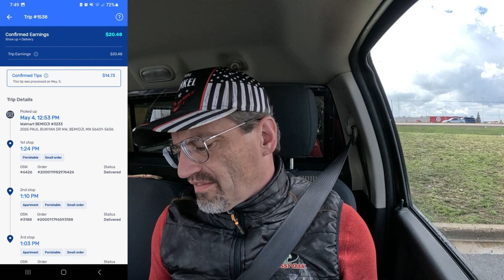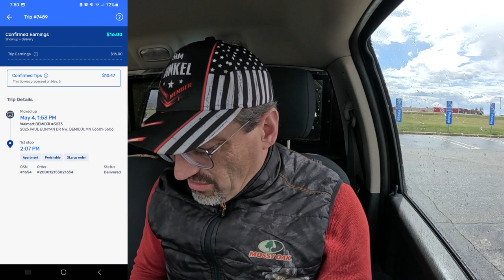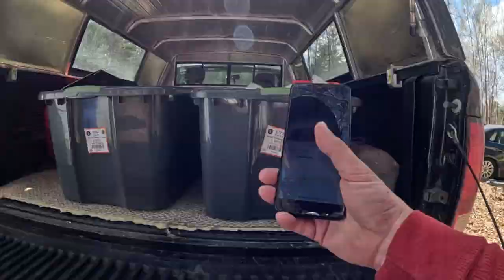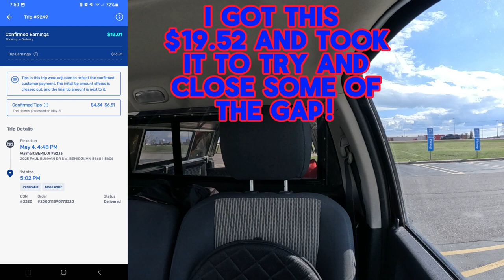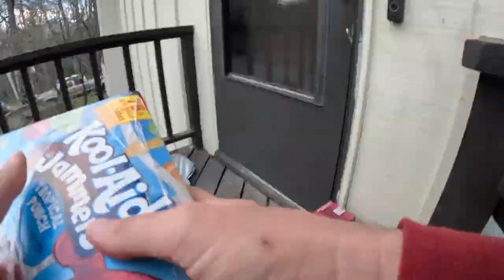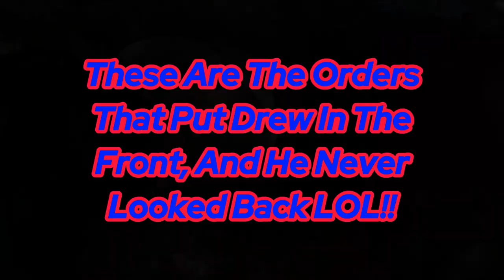Battle with a SPARK god!! w/@Drews_Spark_Adventures#spark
We finally got the challenge in on Saturday May 4th and this is the finished video. Watch as I try to do battle with a Spark King. I hope you enjoy it.

Make sure to check out Drew